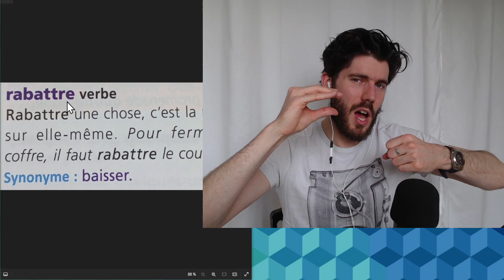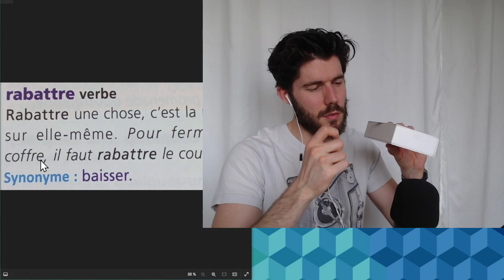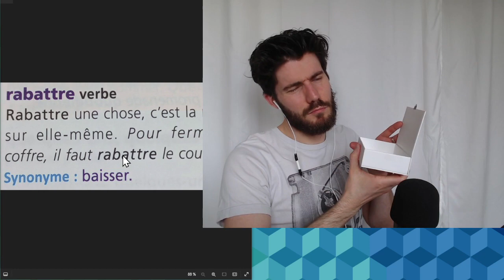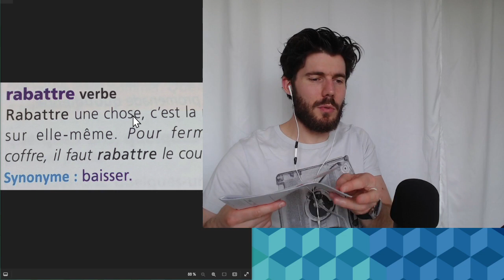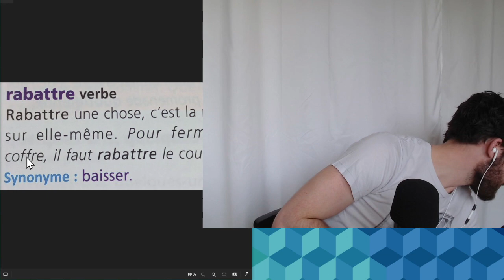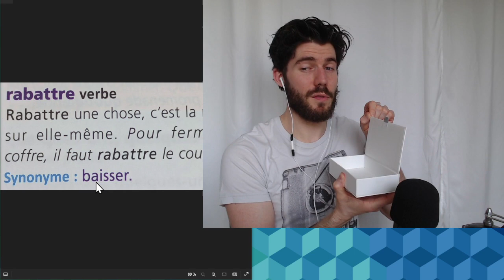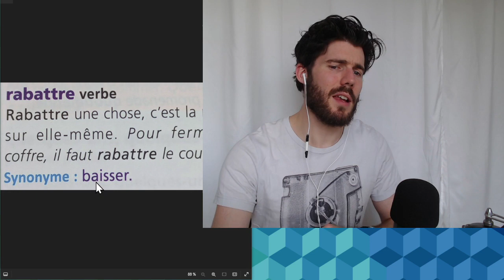rabattre 📃 - ONE WORD INPUT #89 (définition en entier dans les commentaires😅)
Cheers!